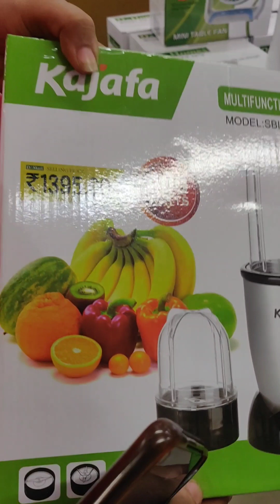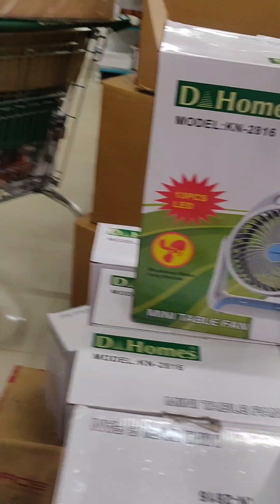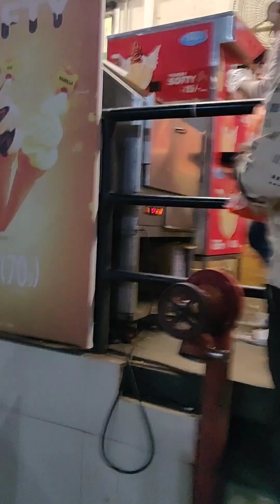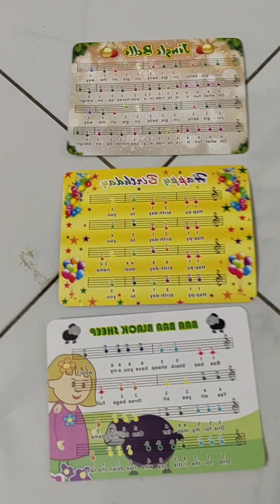D-Mart Shopping Haul | Small D-Mart Haul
D-Mart Shopping Haul | D Mart Haul | Small D-Mart  Haul | D-Mart Shopping Haul PriyaNarayana's kitchen | D Mart shopping Haul in Telugu | D-Mart Haul for kitchen | D-Mart organizers Haul

DMart NELLORE
near, Plot No - 888, Block No - 101/95,
Ward No. 23 Magunta Layout , Ravindra Nagar, Nellore, Andhra Pradesh,524003.